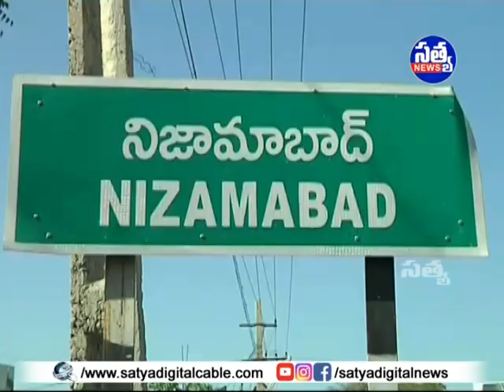|| హరితహారం లక్ష్య సాధనకు ప్రణాళికాబద్ధంగా కృషి చేయాలి: కలెక్టర్ ||